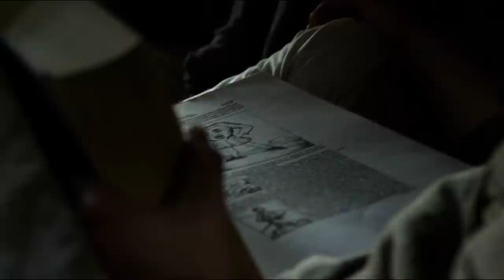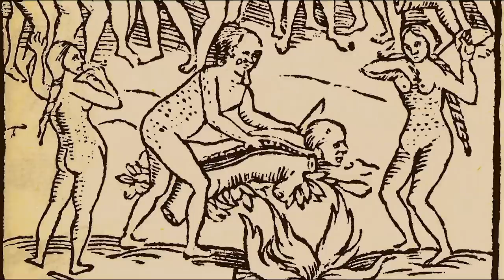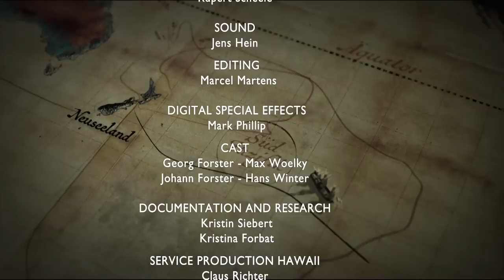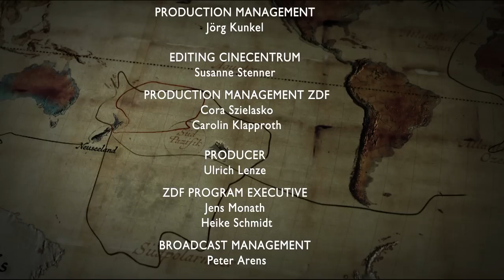Expedition in the South Seas | Full Documentary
In 1772, 17-year-old Georg Forster was given the chance to accompany James Cook on his circumnavigation of the globe. On this voyage, Georg Forster focused on animals and plants, and discovered more than 400 species.